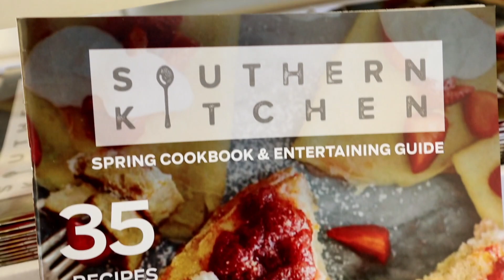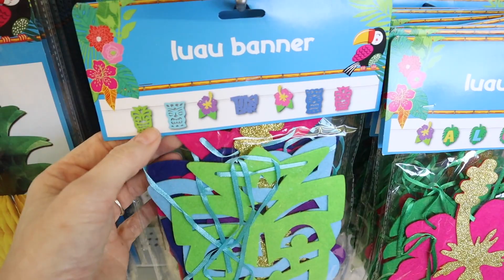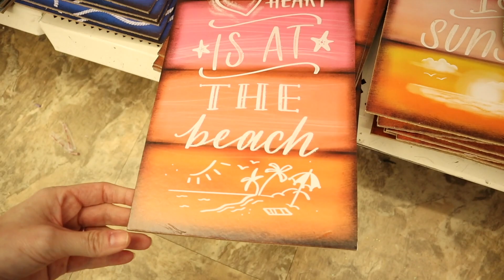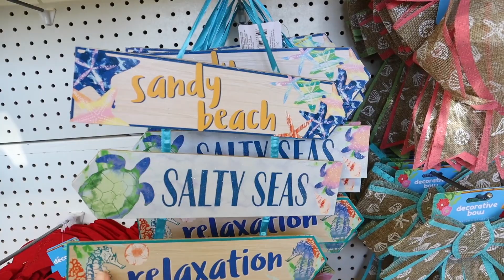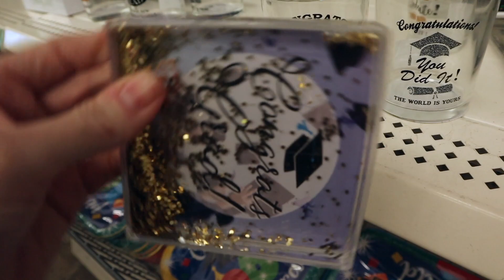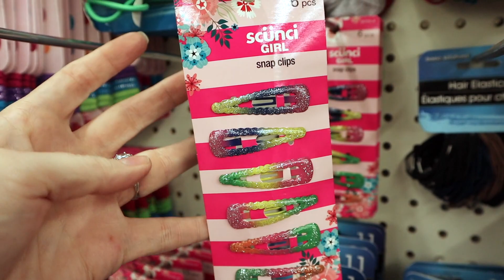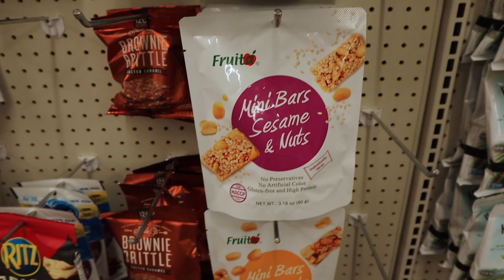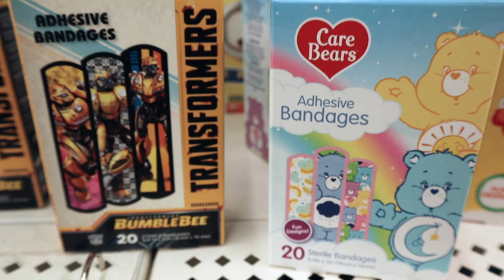Come With Me To The Dollar Tree💛April 24, 2019💛LOTS OF NEW ITEMS!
Come with me to my favorite Dollar Tree. They are stocking all the new summer items now. Lots of new finds this week.

My favorite DT is located at:
2111 N Roan St. #130

💄Makeup worn in this video:
L'oreal visible lift foundation:

Physicians Formula butter bronzer:

Anastasia of Beverly Hills Brow Wiz:

Laura Mercier loose setting powder:

it Superhero mascara:

💲💲Enjoy $10.00 off your first order from Walmart Grocery pickup.

Shop my closet: @southernkristi

📷Camera used in this video is a Canon M50:

~Instagram~follow me for reviews & sneak peeks:
southern.kristi